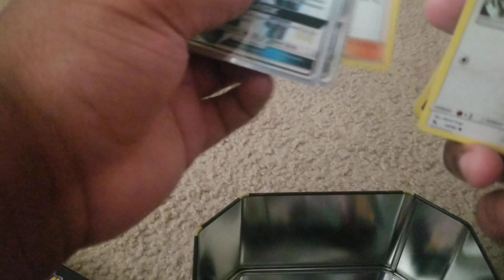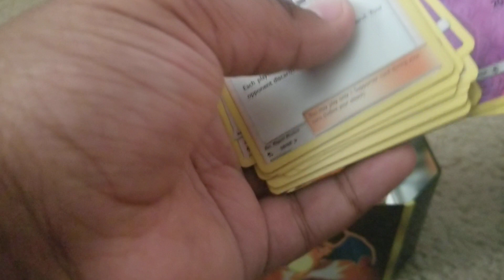Pokemon battle Squad- season four finale hidden fates